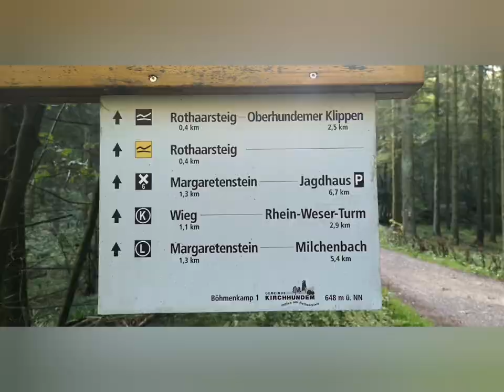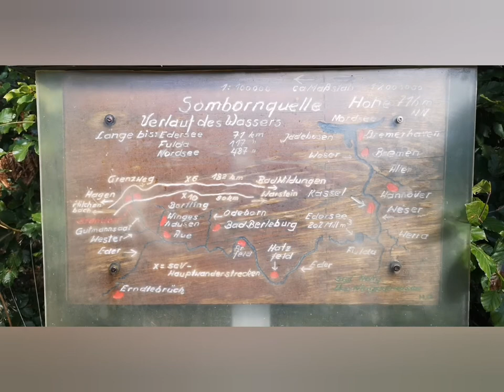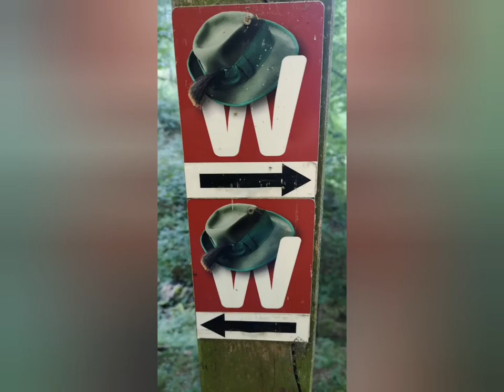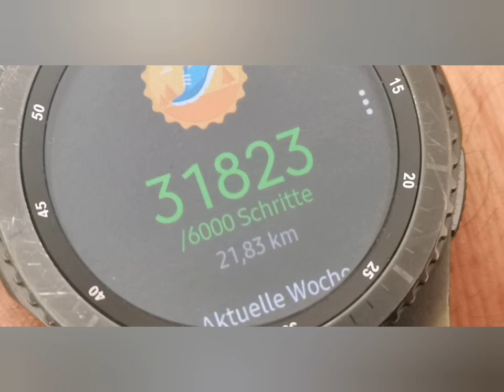Rothaarsteig Etappe 2 Oberhundem - Wisent Hütte - Jagdhaus - Latrop 22 km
Sehr schöne Tour!